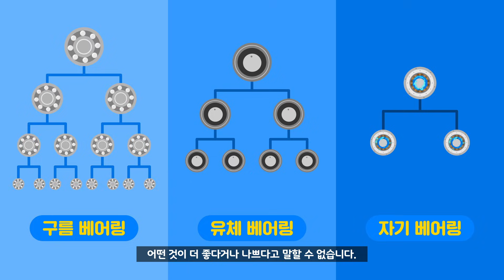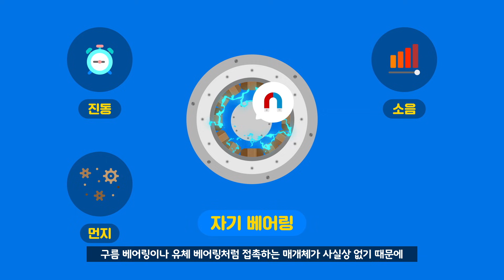(KOR) 베어링이란 무엇일까? 우리 삶에 숨어있는 과학 원리를 알아보자! 【비하인드 과학 세상 베어링편 - 비과세 #1 Behind the Science #1】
우리 삶에 숨어있는 과학원리를 쉽게 알아보자! 비하인드 과학 세상, 비과세 시리즈입니다. 이번 주제는 베어링입니다.

평소 '베어링'이라는 부품, 많이 들어는 봤지만 정확히 어떤 역할을 하고 종류가 어떻게 되는지 알지 못하는 경우가 많지 않나요? 이 영상으로 베어링에 대해 쉽고 간단하게 알려드리겠습니다! 😊😊